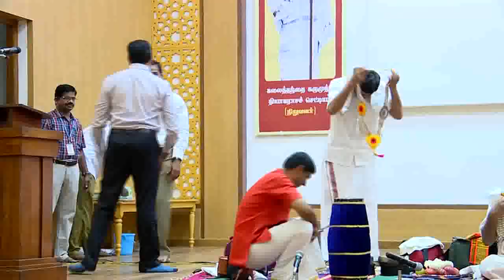Jalatharangam Music Concert by Kalaimamani Shri. Anayampatti Ganesan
Aug 20th(Monday), Thiagarajar College & INTACH Chapter,Madurai organized a Jaladarangham Music Concert,  performed by Kalaimamani Anayampatti

Thiru.S.Ganesan and team. Karumuttu K.Thiagarajan, Secretary, Thiagarajar College presided over the function.